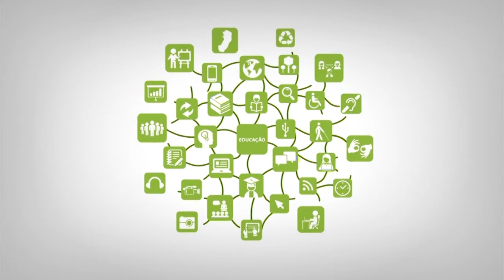Boas vindas do Diretor Geral Campus Colatina - Luiz Braz Galon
Professor: Luiz Braz Galon